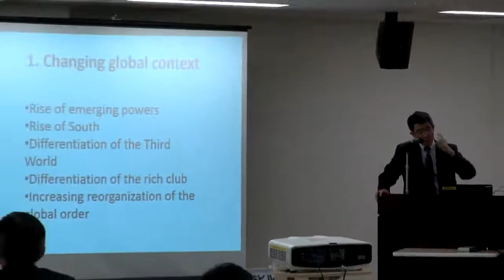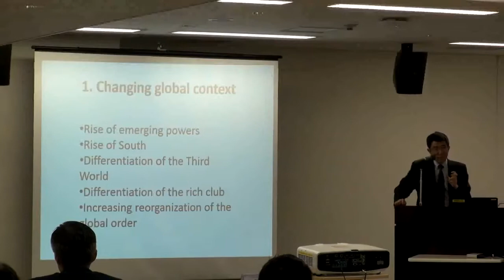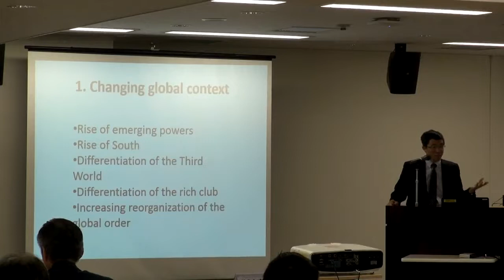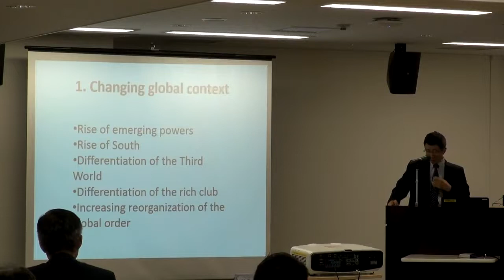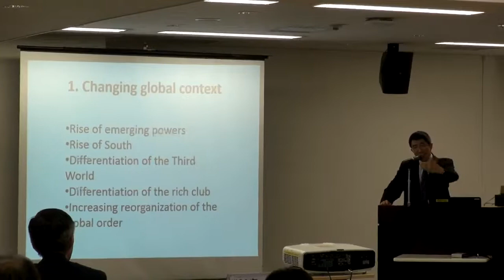'Managing Global Governance'—A presentation by Li Xiaoyun October 3, 2017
In contrast with country development that entails the concept of a nation state or a legitimate form of sovereignty, global development requires trans-boundary cooperation. Li Xiaoyun, Professor at China Agricultural University’s College of Humanities and Development, emphasizes the need to develop joint capacity in order to achieve global development and tackle common challenges. Li provided his views on managing global governance at a seminar entitled, "German Strategic Engagement for Creating Network with Emerging Countries: Learning from Experiences of Managing Global Governance (MGG) " held at JICA-RI on October 3, 2017.